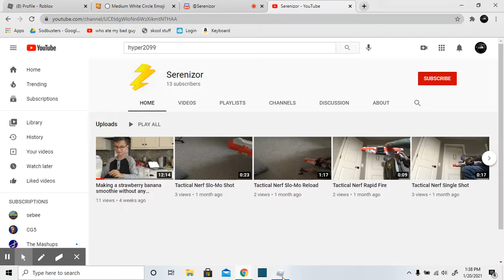Demon Thomas And Cobra Intel Plane Showcase Feat.Serenizor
hes a fan